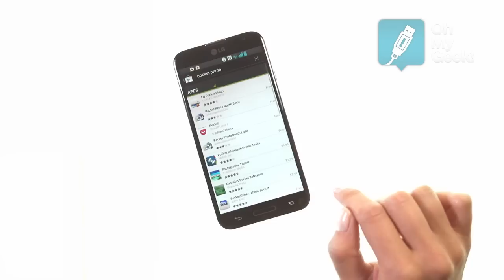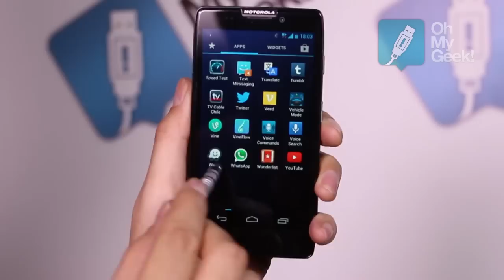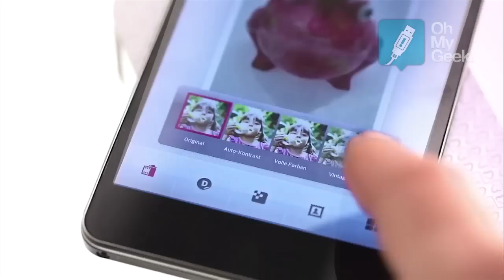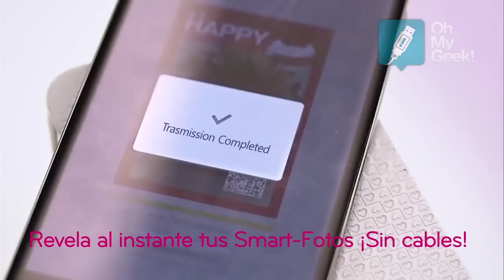Review: LG Pocket Photo PD233 (Español) - OhMyGeek!